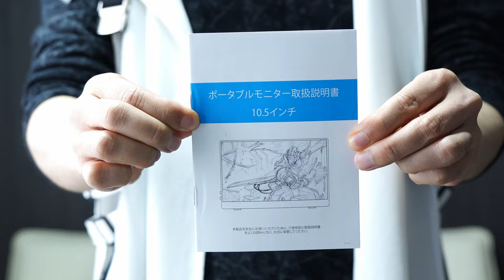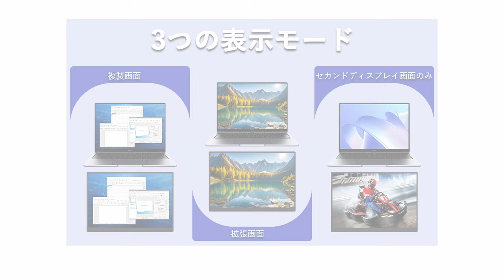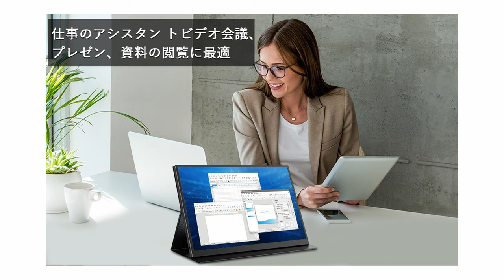【超軽量400ｇ】画面サイズ10.5インチ、どこでもサッと取り出せる便利過ぎるモバイルモニターを紹介します【Viyivwine】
Amazon商品ページ（モバイルモニター / Viyivwine / BJ105J）

友達との旅行時のすきま時間
仕事先でスマホ画面のシェアする際に画面が小さくて困る場面etc…こちらの10.5モバイルモニターがあればその問題は解決するかもしれません。

 接続はとても簡単・コンパクトサイズなのでカバンにすっぽり入ります。